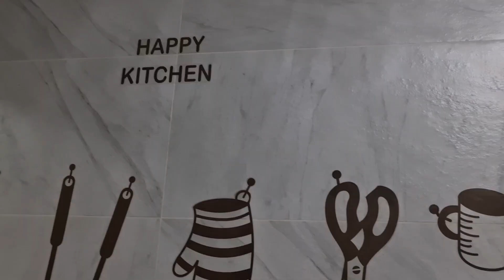SEASONAL YUMMY MANGO THOKKU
Mango thokku...

ingredients:

2 mangoes. grate and keep it aside
salt...to taste
chilli powder. to taste
sesame oil 4 tbs
asafoetida 1 tsp
methi 1tsp and mustard seed 1tsp...dry fry and make it as a powder

see the vedio for making this delicious pickle